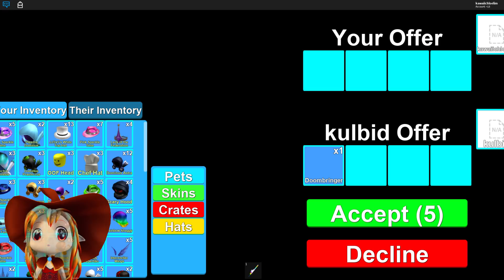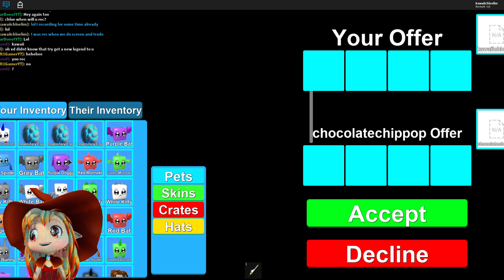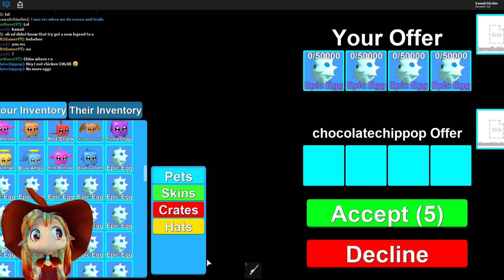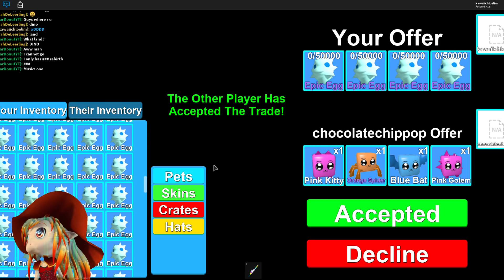🦕 DINOS LAND and buying PATRIOT PACK! Roblox Mining Simulator!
Roblox Mining Simulator Gameplay! [🦕 DINOS] DINO LAND and buying PATRIOT PACK!

-- Use these time point to skip to the section in the video:
0:00:54 I'm in the new DINO Land!
0:01:01 I'm buying the Patriot Pack!
0:02:46 Check out what Kulbid is giving me!
0:04:26 Lets go digging in DINO Land!
0:07:55 I'm making chocolate hatch all my eggs - I laughed so hard I got Hiccups!
0:16:28 Trying on the Legendary DOOMBRINGER that Kulbid gave me!
0:17:55 Buying the new Bone Blade in DINO Land!
0:20:39 Trying to kill the Dino!

-- About Mining Simulator
🦕 Dinosaur Land - Explore a Jurassic world, and unearth ancient materials! (2 rebirths needed)
⛰️ 10 New Ore/Blocks
🔨 2 new tools (Bone Bat, Bone Blade)
🎒 New backpack (Bone Barrel)
📦 New Inventory Sorting options
📜 New Inventory Item Lists (shows what items you're missing)
🇺🇸 Memorial Pack this week only!
⛏️ 9 new tool skins
🎩 4 new Legendary Hats, and 4 new Epic Hats

Roblox Mining Simulator Created 2/13/2018, Updated 5/25/2018, Max Players 10, Genre All. (Online Multiplayer Game, MiningSimulator)

-- Yesterday Gamelog
Roblox SURVIVE THE RED DRESS GIRL Gameplay! WARNING! Sudden loud screams!

Roblox Mining Simulator Gameplay / KawaiiChloeLim May 2018 Gamelog / Chloe Tuber Channel